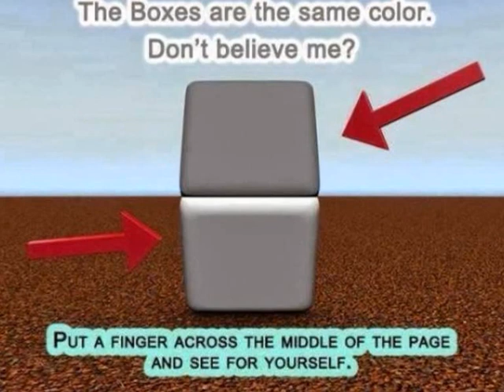25 photos that look fake but are true!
25 photos to blow your mind